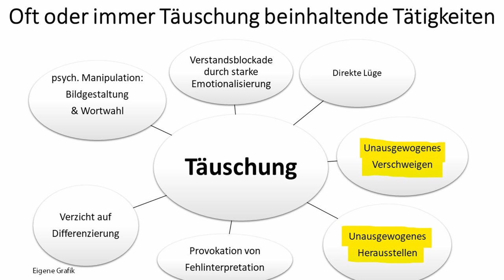Wie Bernd Baumann (AfD) ein Tabuthema der ÖR in den Mittelpunkt stellt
Auf welche Weise Bernd Baumann (AfD) in einem Phoenix-Interview am 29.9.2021 anders antwortet, als es der Moderator wahrscheinlich vorhergesehen hat und wie sich der Moderator und Phoenix darauf im folgenden völlig entblößen, darum und um anderes geht es in diesem Video.

0:00 Einleitung
0:49 O-Ton Interview Baumann bei Phoenix 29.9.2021
9:37 Kommentar mit Ausschnitten

Bankverbindung
Politik, Psychologie & anderes
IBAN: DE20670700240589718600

Wichtige Informationen:
Metastudie von John Ioannidis zur Feststellung der Mortalität von Covid-19:

Nachrichten:
Lion Media

Virale Videos:
Ritter der Meinungsfreiheit, Die Wahrheit des Admirals
Für Gerechtigkeit
CLIPS Returns
_horizont_
Toni Bartl
Andreas Patzwahl

Rin99er - Kommentierung

Gleichberechtigt – Wahlkampfstrategie

MMnewsTV – Kommentierung

Honigwabe - Streams